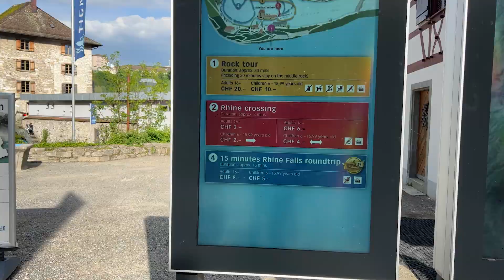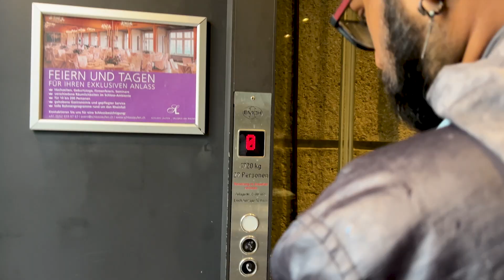Switzerland Rhine Falls යුරෝපයේ ලොකුම දියඇලි🇨🇭| Wanderlust vanlifers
Hi Wanderlusts🍃
ඔන්න Switzerland travel vlog series එකෙ තවත් vlog එකක් අරන් ආව🇨🇭🇨🇭🇨🇭
අද අපි ඔයාලව එක්කන් යන්නෙ ස්විස්ටර්ලන්තයේ තියෙන යුරෝපයේ ලොකුම දියඇලි බලන්න
ඒ තමයි Rhine falls. තප්පරේට 600m3 ජල කදක් කඩා හැලෙන මේ ලස්සන දියඇල්ල නරබද්දි ඇත්තරම ඇගහිරි වැටෙන experience එකක්.
rhinefalls අස්සක් මුල්ලක් නෑර explore කරමු, ඉස්සල්ලම දියඇල්ල යටට බෝට්ටු සවාරියක් යමු පාට පාට දේදුනු ගොඩක් අස්සෙන්..
ඊට පස්සෙ අපි rhine river එකෙන් එහා පැත්තෙ තියෙන මාලිගාවෙ තියෙන panoramic balcony එකට යමු. පැය බාගෙක ගමනක් උනාට i can garantee ඒක super worthy කියල.. ඒ experience එකත් මිස් කරගන්න එපා ඔන්න.
Panoramic balcony එකට ඇතුල් වෙනන් 5ch ගෙවන්න තිබ්බත් අපිට ගෙවීමක් කරන්න උනේ නෑ, machine එක out of order තිබුන නිසා.
High season එකේ යනවනම් අනිවාර්‍යෙන් ඔයාලගෙ tickets On line මේ site එකෙන් ගන්න

Hii යාලු, අපි කෞශල්‍යා සහ ප්‍රේම්. 2019 අපි පරන හිස් Van එකක් අරන් රෝද උඩ ගෙයක් හැදුව අපේ බව්වො පූසො එක්ක ඒකෙ පදිංචියට ගිහින් ලෝකෙ වටේ යන්න.🚐🌍🍃

අපි long term travels තමයි වැඩියෙන් කරන්නෙ.. වැඩියෙන්ම කාලෙ ගත කරන්න ආස සොබාදහමෙ.
ඉතින් ඔයාලත් ආසනම් on the road van life ජීවිතේ අත්විදින්න.. අපිත් එක්ක එකතු වෙන්න.❤️🍃

We are Kaushalya and Prem and we built a camper in an old Van to experience a nomad lifestyle traveling the 🌎 with pets🐶🐱.

🎥 GEAR WE USE:
Mai camera: Iphone 13 Pro + Sony 6400
Low light camera: Sony A 7iv
Action camera: Insta 360 X3
Drone: DJI Mavic 2s

wanderlust van lifers
rhine falls
switzerland sinhala

sinhala italy
Camper sri lanka
Rhine falls switzerland
Sinhala travel vlog
Europe travel sinhala
Van lifers sinhala
Wanderlust sinhala
Wanderlust vanlifers